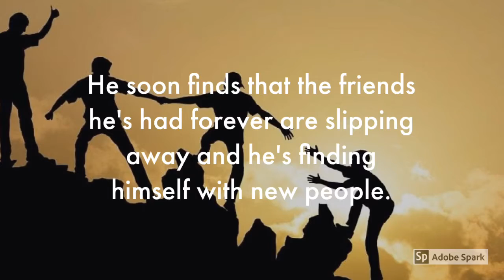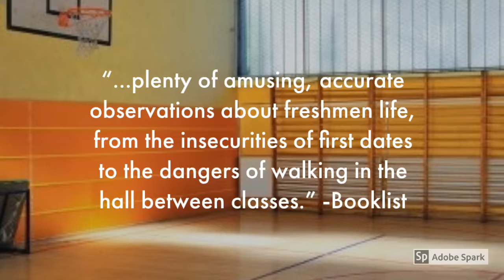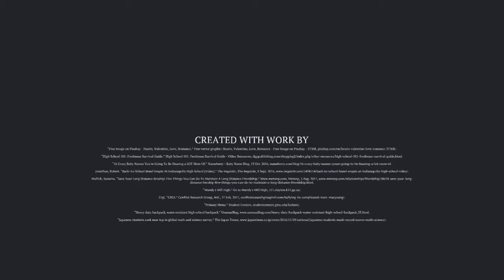Emily H- Sleeping Freshmen Never Lie, trailer